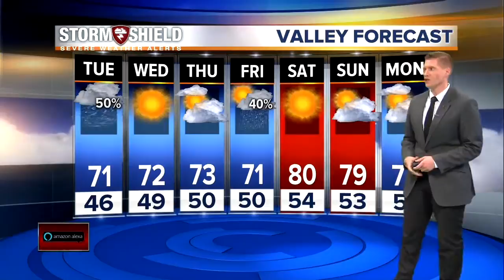23ABC News Latest Headlines | June 11, 9am